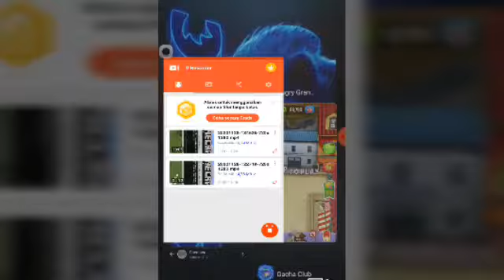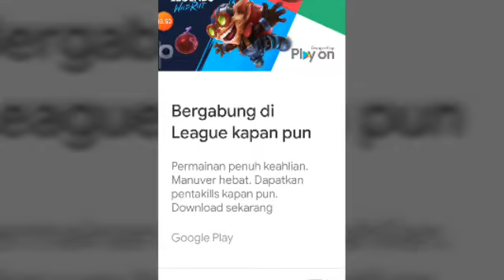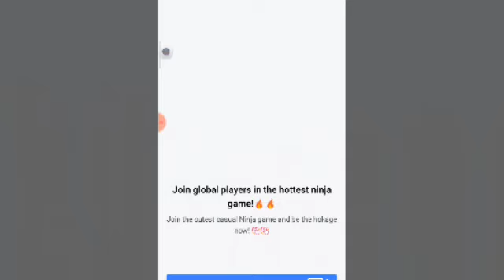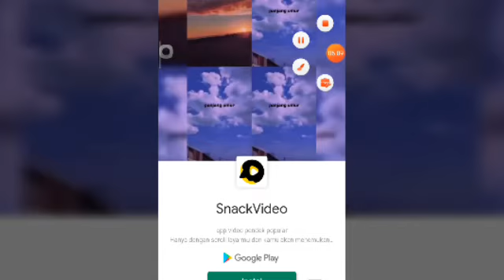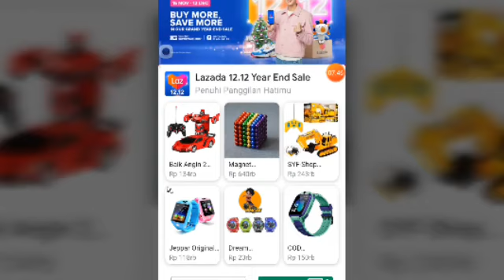lari nenek marah